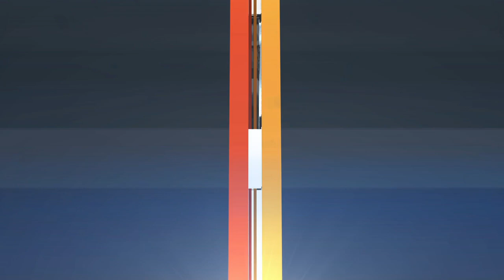MLB Highlights | Astros vs. Athletics - July 10, 2022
Korey Lee drove in three runs on his three first Major League hits, Kyle Tucker cranked his 17th homer of the year, and the Houston Astros defeated the Oakland Athletics 6-1.